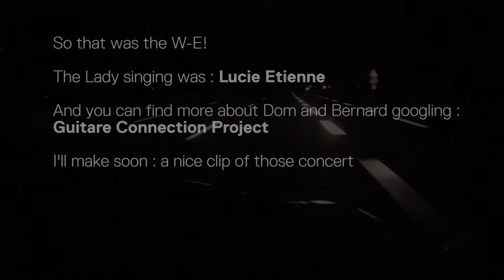VLOG 214 - Day 2 filming Guitar Connection Project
Second day with the Guitar Connection Project, filming their concert in Besançon!